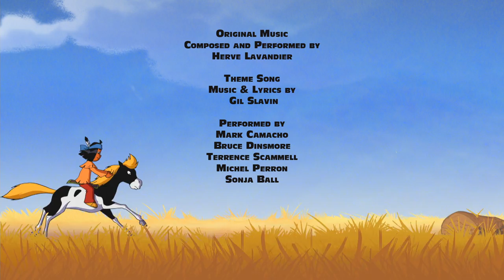YAKARI - EP12 - The Cloud Blower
A beluga whale has come up the river from the sea. Being a bit of a joker, he sneaks up on a family of beavers, but gets himself stuck in a pond. Yakari, intrigued by clouds of vapour he sees in the distance, discovers the whale and decides to call him Pilipi because of the sound he makes. The young Sioux has to figure out how to free the large mammal from his trap and get him back to the river before any ferocious creatures find him. Strangely enough, Yakari only discovers a solution when a bear comes and attacks the beluga. With the help of some beavers, an elk and Little Thunder, Yakari manages to put the whale back in the water by rolling him on logs. Pilipi is saved and returns to the sea.